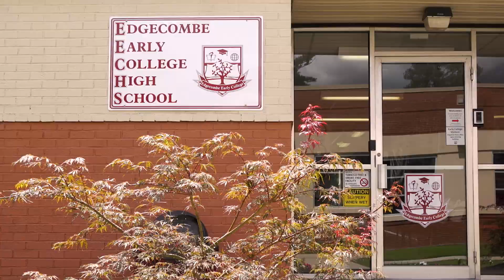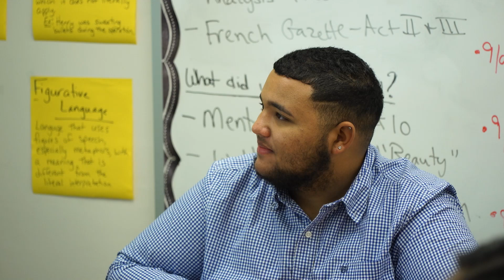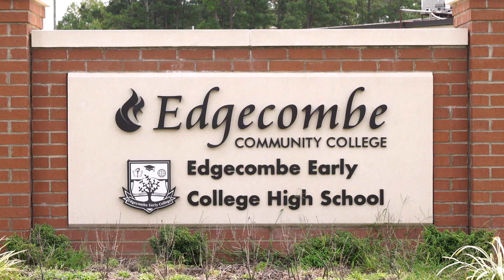A Teacher Pipeline Program in Edgecombe County | ncIMPACT | PBS North Carolina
School leaders say there are a lot of reasons for high teacher turnover rates in rural, high-poverty counties including salary and an aging teacher population. Edgecombe County’s Scholar Teachers Program tries to solve the problem by recruiting from within.

Watch new episodes of ncIMPACT Fridays, 7:30 PM on PBS NC and the PBS Video app.